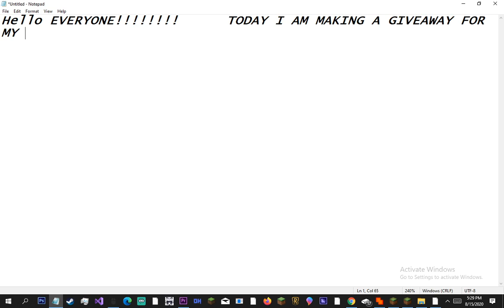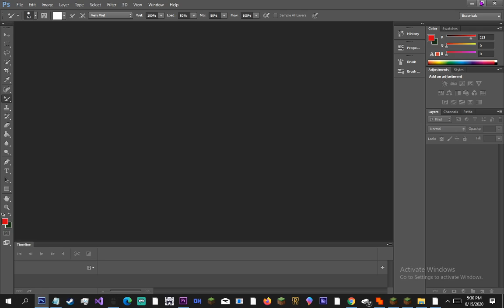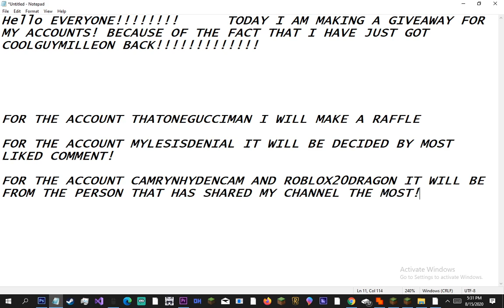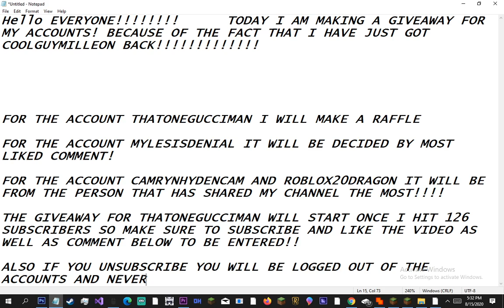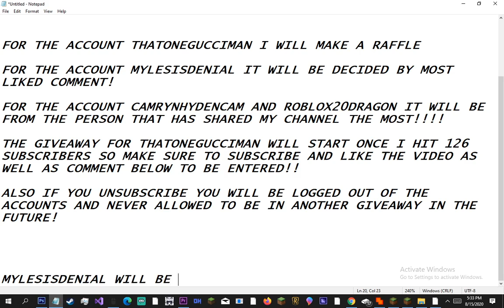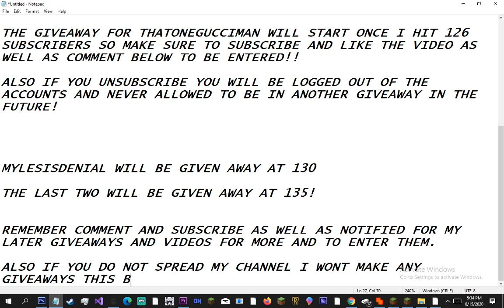ROBLOX ACCOUNTS GIVEAWAY VERY RICH!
GIVING AWAY MYLESISDENIAL AT 130 SUBS!  (ROBUX BOUGHT ON THIS PROFILE/NONE LEFT ALL SPENT ON AVATAR)

    GIVING AWAY CAMRYNHYDENCAM AND ROBLOX20DRAGON (OG ACCOUNTS W/ NO ROBUX (HAS LIMITED ON CAMRYNHYDENCAM THO))

MAY BE GIVING AWAY MY ACCOUNT BIGJACKAWE25 IF THIS DOES WELL!
( AN ACCOUNT WITH ALOT OF ROBUX SPENT ON IT ALONG WITH BEING A OG )